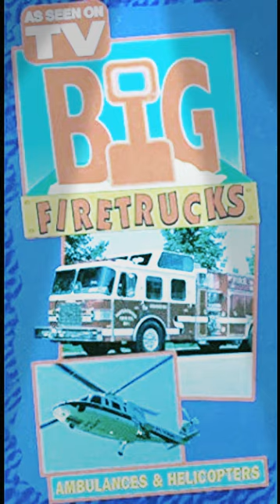911 Emergency - Chris Cornish Big Firetrucks, Ambulances and Helicopters Theme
Grew up as a little kid listening to this song on my VHS player, Now Fully remastered and edited from the instrumental and vocal iterations combined to make the ultimate remix of this 90's classic.